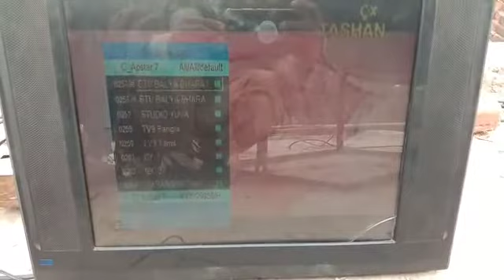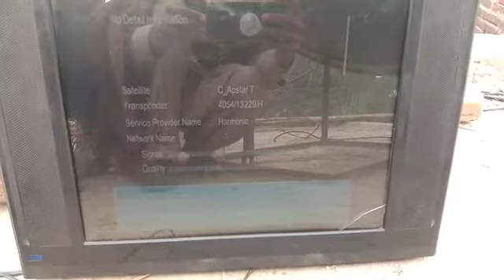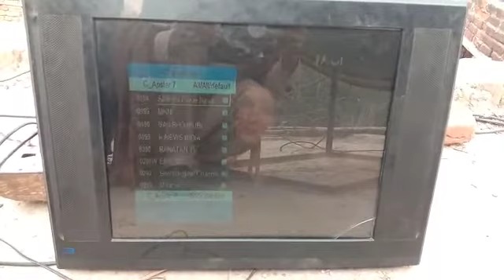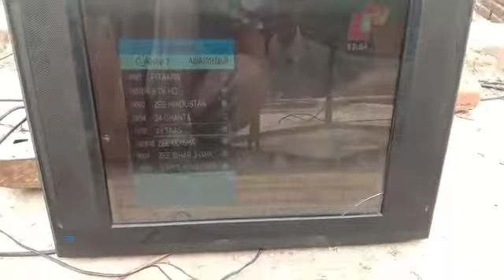How to Set Insat 4A at 83° east C Band & Get 275 Above FREE Channels | Punjab Location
Aaj hum aapko btaynege ki Insat 4A @83* east. C Band Satellite ko proper set kaise Kare. Taaki 205 see jayada channels receive ho sake. Iski puri setting ke liye video ko pura jarur dekhe.

Dhanyawad.